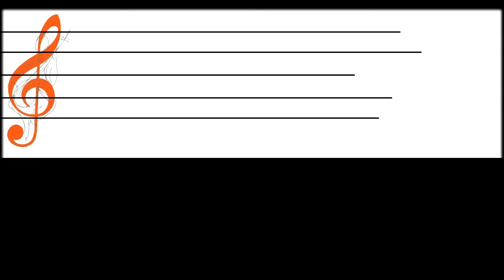Belly : ปาฏิหาริย์ • | Gling Kaloak